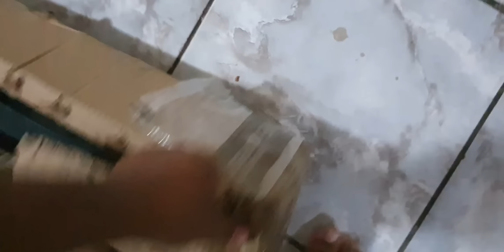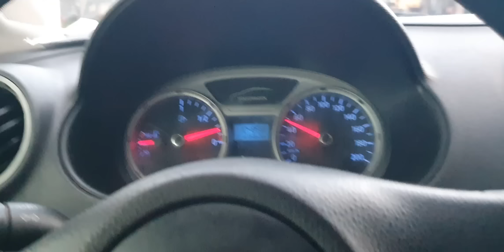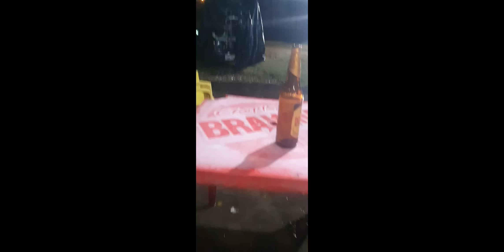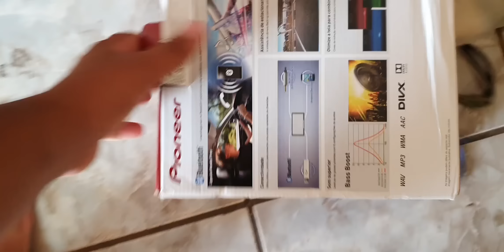Vlog da semana: rack de teto, caixa de grave, modulo a3500 para medios. fui no cais do parnaiba.